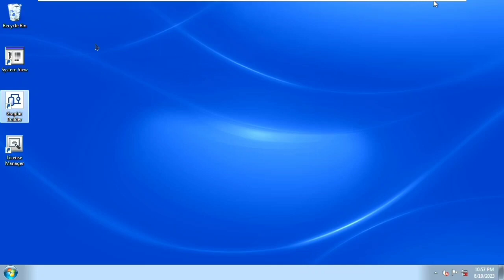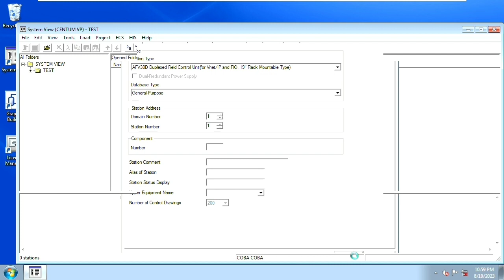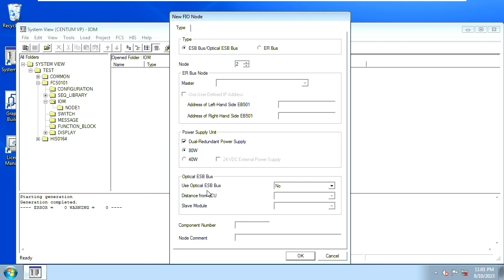DCS YOKOGAWA CENTUM VP - CREATE NEW PROJECT Short version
DCS yokogawa centum Vp. create new project, config FCS config Node config IO. isert Io module